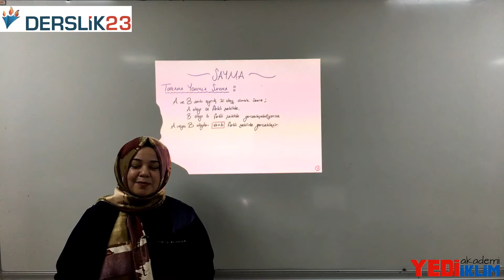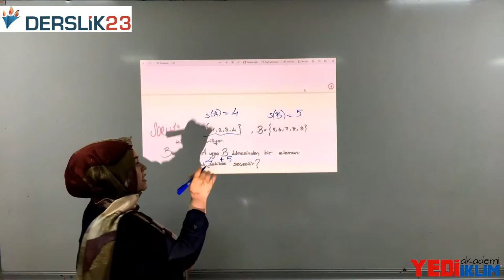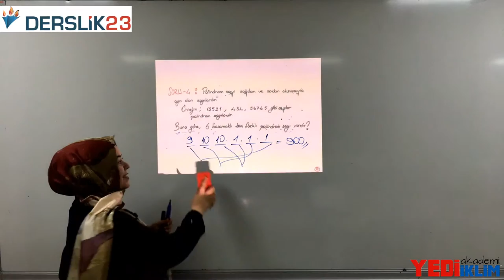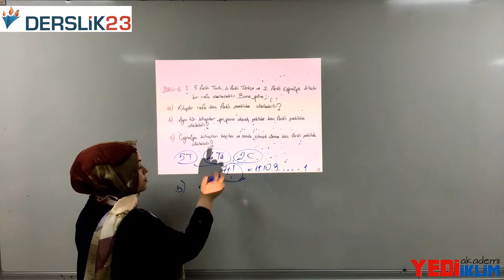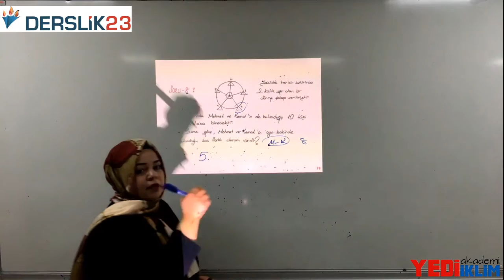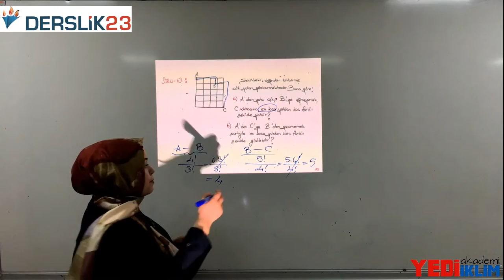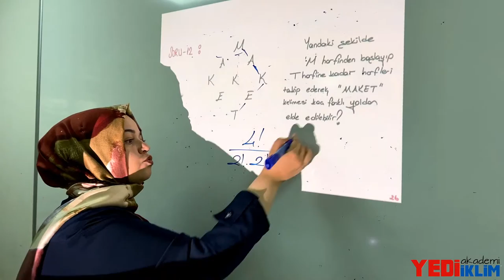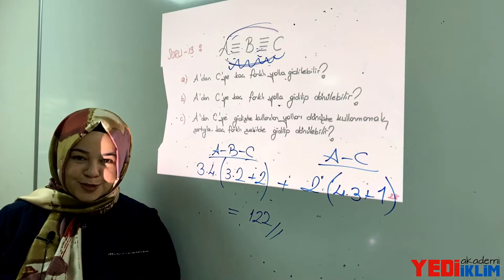EYA Derslik23 permutasyon